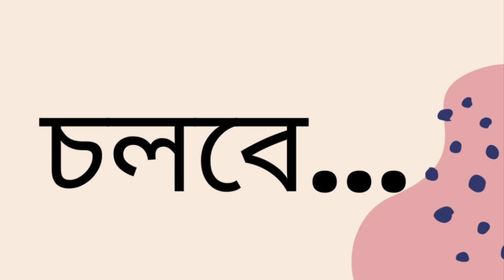আরেক ফাল্গুন | জহির রায়হান | Part 2/8 | Arek Falgun | Zahir Raihan | Bangla Audio Book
A political novella on student protests post-Bengali Language Movement of 1952.

Novel: Arek Falgun
Author: Zahir Raihan
Part: 2
Narrator: Wara Karim